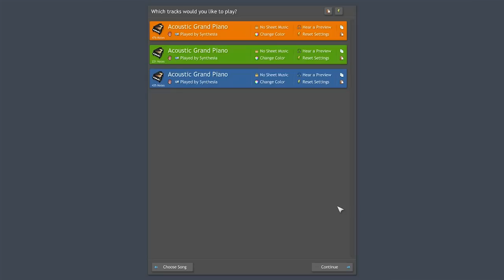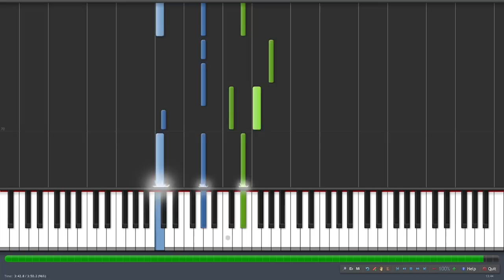Therru's Song (Synthesia)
This is from Tales From Earthsea. It's a very beautiful piece of work.